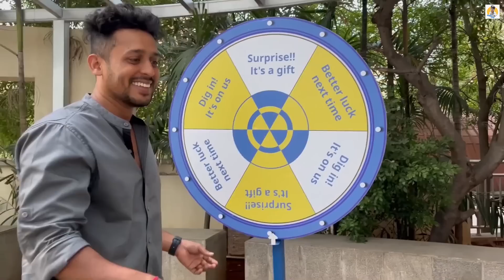Havish వేడి chai☕లో చెయ్యి పెట్టాడు😭 | IKEA On Wheels In Hyderabad | Kuyya Vlogs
IKEA comes closer to their customers in Hyderabad with IKEA on wheels.
The set up will be across various locations in the city where one can experience a bedroom setup on a truck.
People can walk in the truck experience the furnishings and enroll for amazing offers. So what are you waiting for visit ur nearest IKEA on wheels.